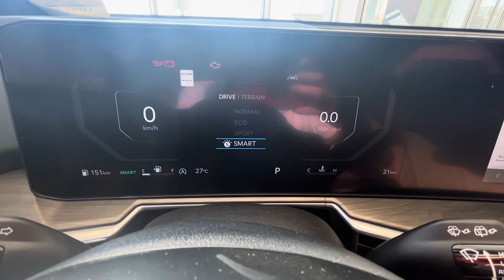New Redesign 2024 Kia Sorento X-Pro Reveal